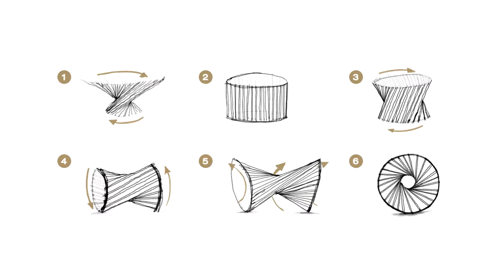31. Khopai - 2021 Bamboo Competition